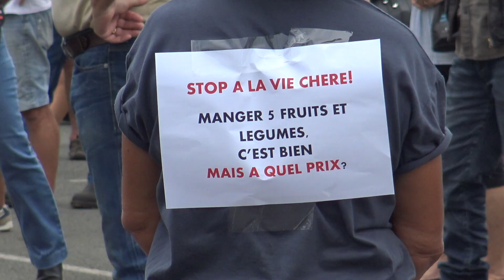L'association citoyenne de Nouvelle Calédonie se mobilise contre la vie chère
L'Association citoyenne de Nouvelle-Calédonie demande que le gouvernement s'empare du dossier de la vie chère et donne rendez-vous à ses adhérents et sympathisants mercredi prochain pour communiquer les réponses de l'institution à ses doléances déposées ce jeudi.